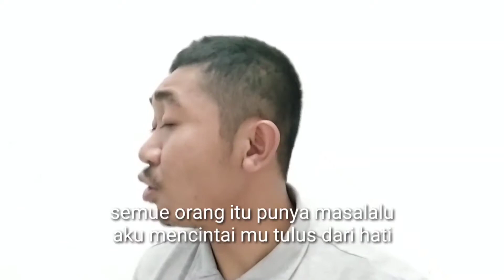SINETRON IKATAN CINTA || AL MELAMAR ANDIN DIDEPAN NINO (Parodi)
divideo kali ini saya akan mempersembahkan Parodi disinetron RCTI yaitu Ikatan Cinta, semoga kalian suka dan terhibur ya.